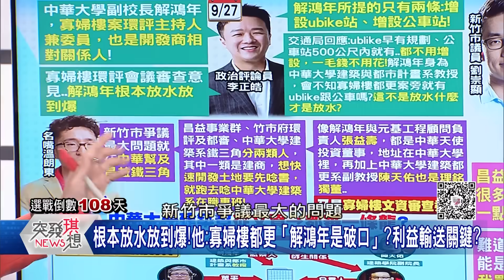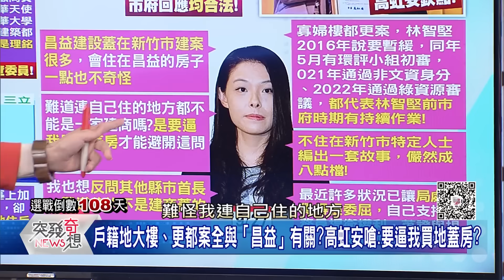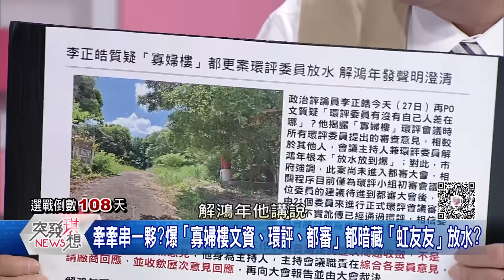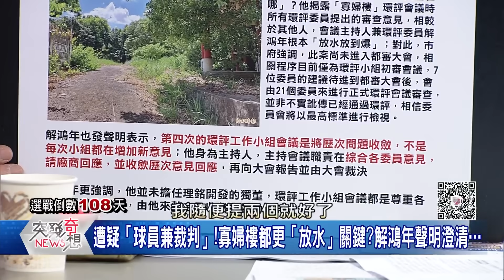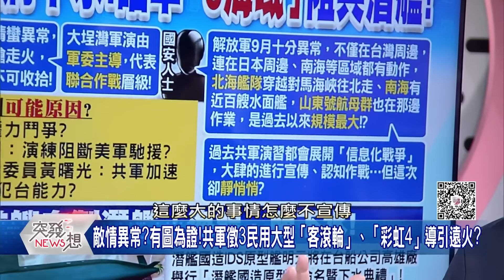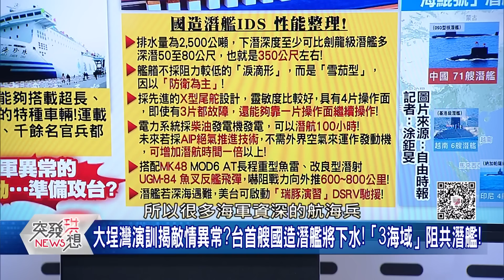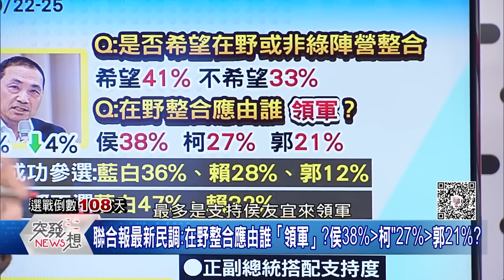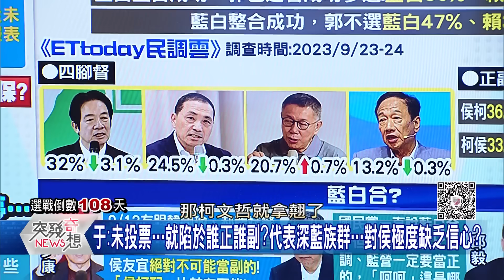「建商蜘蛛網」連不完?竹市成「都更一條龍」典範?高虹安嗆:要逼我買地蓋房?大埕灣演訓揭敵情異常?台首艘國造潛艦將下水!「3海域」阻共潛艦!【突發琪想】2023.09.27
●高虹安八點檔日日爆…親信政治一家親?市府預算當人情公積金?
●文資→都審!竹市都更「極音速」…全因被「中華建築幫」串一線?
●解鴻年今聲明「未任理銘獨董」!且環評會議「由我來整合意見」?
●中國11大房企負債破10兆!年輕人拜佛賜工!這些人卻找方法解套?
●習大出手了?恒大破產後…許家印傳遭警方上銬帶走…軟禁監視?!
●大埕灣演訓揭敵情異常?台首艘國造潛艦將下水!「3海域」阻共潛艦!
●台首艘自製潛艦「海鯤」明下水!下水牽動區域局勢!揭東亞潛艦分布…
●高虹安剉咧等?10/2將傳喚王郁文、10/11傳喚虹到庭?一審將定罪!?
●韓國瑜強勢回歸?這天將出手促藍白合?趙少康:「先讓子彈飛一飛」?
●iPhone15傳「過熱」問題?韓媒直指是「台積3奈米」!?真正原因?
●難關重重!台積電赴美設廠…反陷錢坑?傳魏哲家密會張忠謀?幕後?

來賓:丁學偉 / 邱敏寬 / 王義川 / 于北辰 / 周偉航

下載【年代電視】APP：
iOS平台：